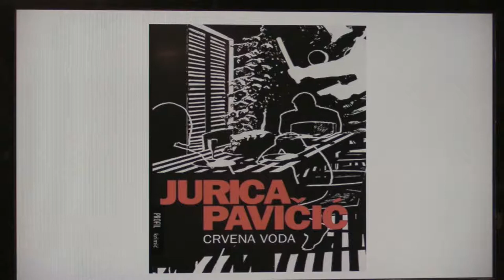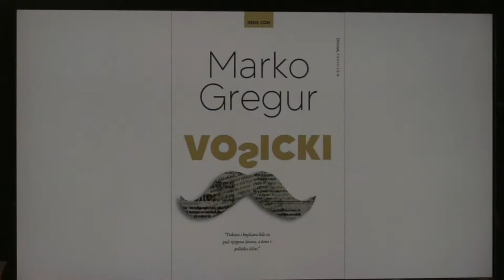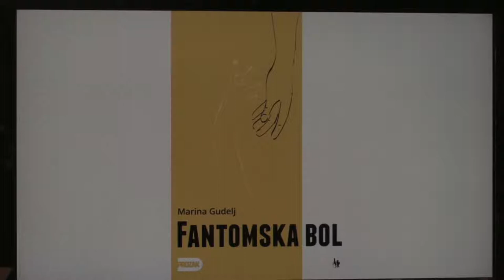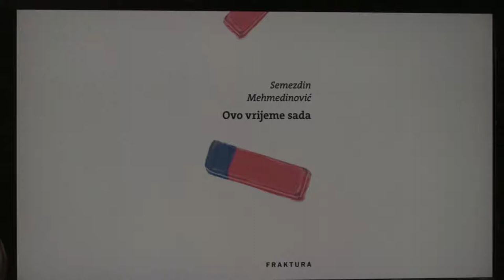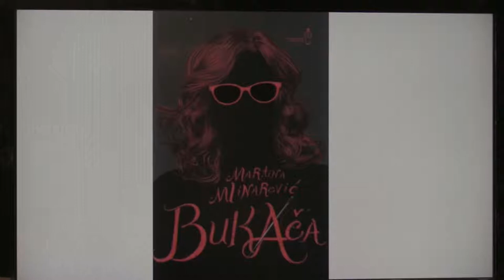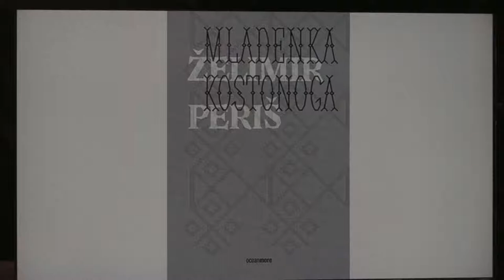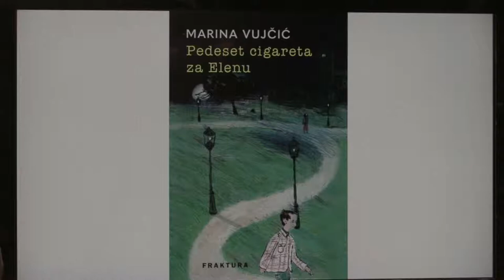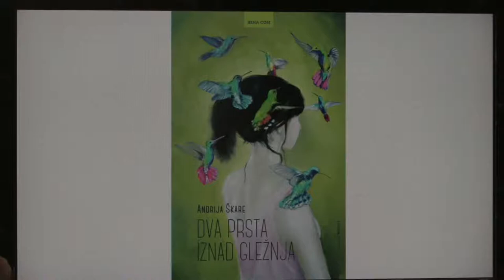BestBook & Express predstavljaju širi izbor naslova za Nagradu Fric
Četrnaest proznih naslova koji su ušli u širi izbor Nagrade Fric 2020. doznali smo na proglašenju u četvrtak 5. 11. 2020. u 20 sati u Knjižari Fraktura, uz prijenos uživo na stranici 24 sata, Facebook-stranici Nagrade Fric i YouTube-kanalu Fraktura Najbolja Literatura. Polufinaliste su predstavili Biljana Romić, predsjednica žirija, Jagna Pogačnik, članica žirija, i Kruno Lokotar, koordinator Nagrade.